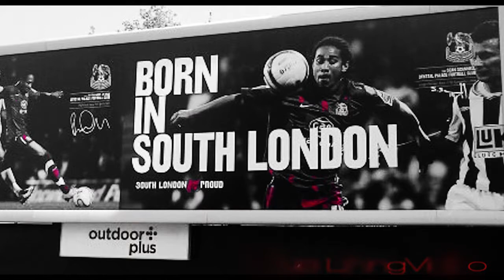Its My Time ● Born In South London ● HD ●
Sean Scannell, Wilfried Zaha, Johnny Williams & Kieran Cadogan - Palace Youth Academy.

Song by Scorcher - Its My Time.

Born In South London.

CPFC Crystal Palace Football Club.